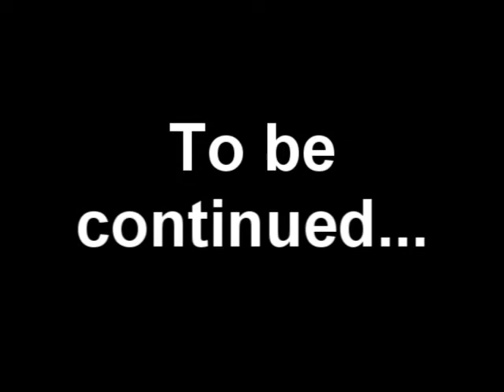Minecraft Roller-coaster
Just a little roller-coaster me and a friend made.

We've been doing a playthrough with no jumping / spawning items etc, check it out!

Also (if you've managed to read this much) leave me a comment on what games you'de like to see:
Civ 4
Sims 3
Cod
Minecraft
Black and White 2

Also let me know if I should do commentaries or not (you can go to superwhammybar's channel to hear my voice if you'de like, I'm ill atm though :-( )

Song:
Hadouken : Palms in the air